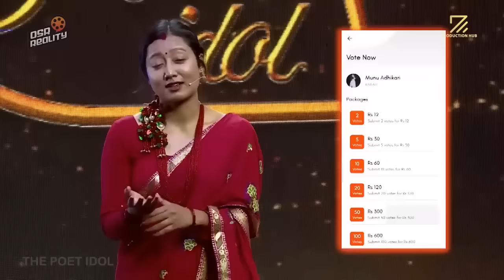प्रिय् बसन्त // Priya basanta..Muna Adhikari The poit idol nepal ..